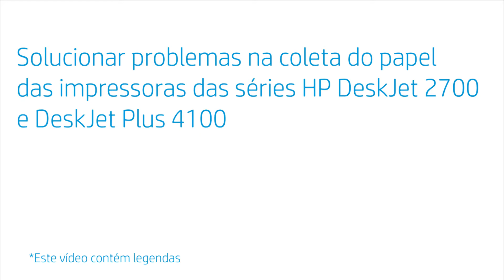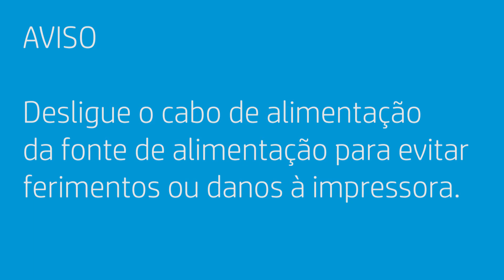Solucionar problemas na coleta do papel | HP DeskJet 2700, DeskJet Plus 4100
Saiba como solucionar problemas na coleta de papel das impressoras das séries HP DeskJet 2700 e DeskJet Plus 4100.

Para saber mais sobre mensagens “sem papel” ou quando a impressora não coleta o papel, acesse o nosso site de suporte

Este vídeo se aplica aos seguintes modelos:
HP DeskJet 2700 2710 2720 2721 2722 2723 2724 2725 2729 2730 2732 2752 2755 All-in-One
HP DeskJet Plus 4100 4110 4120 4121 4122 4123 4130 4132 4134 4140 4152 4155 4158 All-in-One
HP DeskJet Ink Advantage Ultra 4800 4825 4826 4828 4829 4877

Siga estas etapas para solucionar problemas na coleta de papel das impressoras das séries HP DeskJet 2700 e DeskJet Plus 4100:
- Problemas de coleta de papel podem ser resultado do uso de papel danificado, amassado ou empoeirado.
- Retire da pilha todo o papel danificado.
- Verifique se há obstruções dentro da área da bandeja de entrada.
- Se o problema persistir, avance para a etapa seguinte.
- Com o tempo, poeira, fibra de papel e outros resíduos podem se acumular no dispositivo e causar problemas.
- A solução é limpar os cilindros dentro da impressora.
- Se o erro persistir, entre em contato com a HP para ver as opções de assistência e garantia.

Sobre a HP:
A HP Inc. cria tecnologias que facilitam a vida de todos - todas as pessoas, empresas e comunidades em todo o mundo. Por meio de nosso portfólio de impressoras, computadores, dispositivos móveis, soluções e serviços, criamos experiências que impressionam.

Solucionar problemas na coleta do papel nas impressoras HP DeskJet 2700, DeskJet Plus 4100 | Impressoras HP | HP